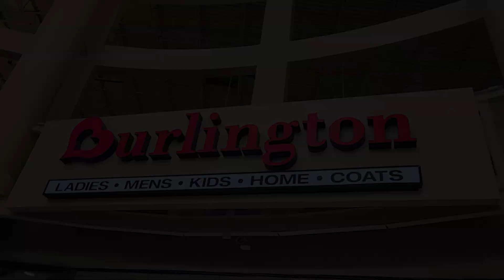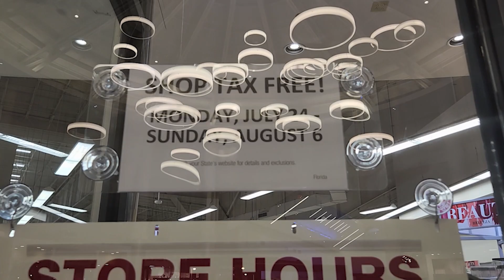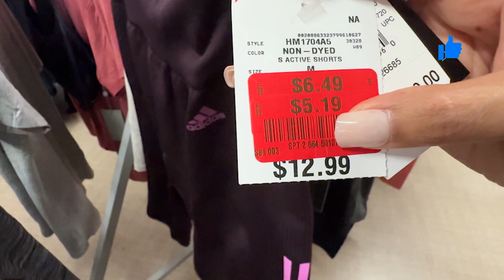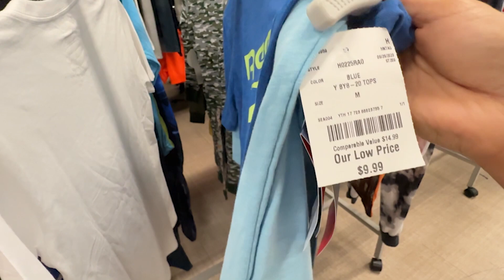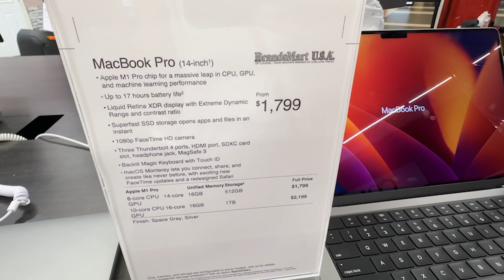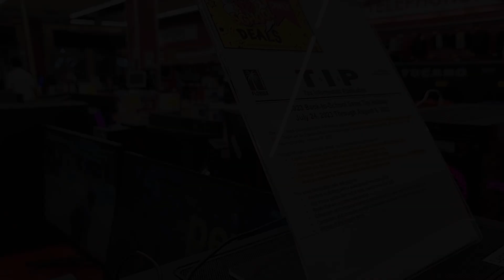COMPRAS SIN PAGAR IMPUESTOS 🤑AHORRA MUCHO MAS! | SAWGRASS MILLS MALL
¡Hola!

Aprovechen de hacer sus compras esta semana para no pagar impuestos en ropa, zapatos, computadoras y mucho más!

Todas las tiendas de la ciudad de Florida están ofreciendo esta ventaja de no pagar impuestos hasta el 6 de Agosto, les mostramos más detalles en el video.

Estás en Social Media? Síguenos!